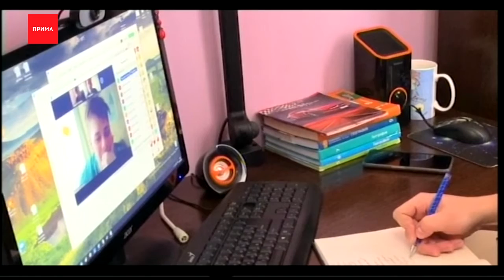Московские старшеклассники отправятся на дистанционное обучение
Сосновоборская школа закрылась на карантин из-за вспышки коронавируса среди учителей. Предварительно, заболели 7 педагогов. Досрочные каникулы там продлятся минимум до 22 октября. Тем временем, московские старшеклассники отправятся на дистанционное обучение. На удаленку переходят ученики с 6 по 11 класс. Вынужденные каникулы у школьников начнутся с 19 октября и продлятся минимум 2 недели. Дети с 1 по 5 класс обучаться будут очно. Мэр Москвы, который принял это решение, пояснил, что старшеклассники больше подвержены заболеванию. А вместо пожилых учителей в отдельных классах уроки будут проводить тьюторы, студенты и выпускники педагогических вузов.